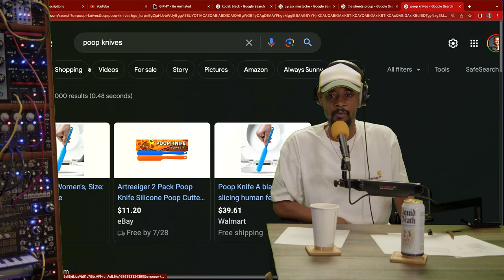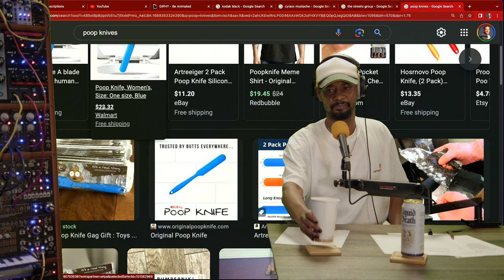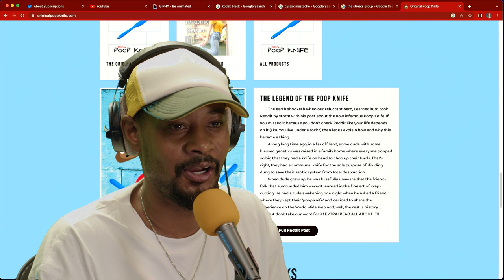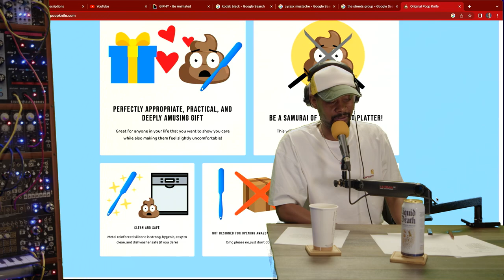How To Not Clog a Toilet: Poop Knives | The Danny Brown Show Highlight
Danny gest WILD White People Sh*t email. Ever heard of poop knives? Apparently it’s a thing and Danny covers if it’s some WPS or just some nasty people sh*t.